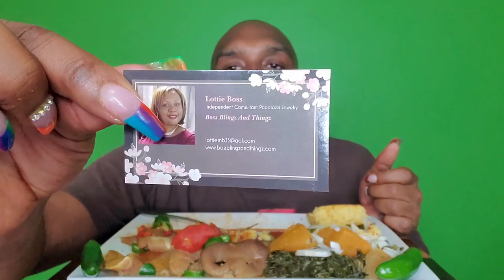PIG SNOUT, & PIG EARS SOULFOOD MUKBANG 먹방 ... EATING SHOW 먹방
"LEGION" ... THANKS FOR 35K . WE LOVE AND APPRECIATE YOU ALL ... "THE LLIPS FAMILY" ... 50K LET'S GO BABY .

(LOTTIE BOSS)
BOSS BLINGZ AND THINGZ.

MEKARA CLARK.
TONYA ZELLNER.
MARSHA BODACIOUS.

MUKBANG B.U.L.L.S.

SPECIAL LOVE TO:

VERNIDA BROWN.
AYEE LEXII.
RAMONA BEACHAM.
MARILUZ DELACRUZ.
V WO.
ZALIA BUTLER.
RAPHAEL HARDWICK.
HARMONY JONES.

SPECIAL PRAYER LIST:

LLIPS.
SPRING CHRISTENE.
BEEN DID THAT.
AEON FLUX_504.
TIA MOZELL.
BOSS LADY LEXI.
FELICIA McCUTHEON.
DEMIKI SMITH.
TIFFANY REED.
TRACY MOORE.
SYLVIA LAWSON.
RACHEL ALEXANDER.
GINA CAMPBELL.
KEILA DURHAM.
QUEEN REDD.
NAYNAY BUG.
QUANDA SIMMONS.
UNIQUE PITTMAN.
ZALIA BUTLER.
LEAH WATKINS.
ANNETTE DOOLEY.
LIVING LIFE WITH T.
MIA DAVIS.
CRUNCH TIME.
TTC WITH SAMMIE.
TIFFANY STEPHENS.
TRACEY SMITH.
CHRISTINA BRACKINS.
KATHY WARD.
MICHELLE HARRIS.
AYEE LEXII.
MARILUZ DELACRUZ.
ROMANA BEACHUM.
I LOVE BRAND NEW SHOES.
KIMBERLY JACKSON.
APRIL NO LOVE AND JA'NIYA.
AMARIES WORLD
JUDY LONG.
MARGARET WILLINGHAM.
V WO.
DANA VON SEGGERN.
HARMONY JONES.
JUDY LONG.

TODAY WE ARE HAVING A PIG SNOUT, & PIG EARS SOULFOOD MUKBANG 먹방 ... ACCOMPANIED BY THE "LLIPS" HOT SAUCE...